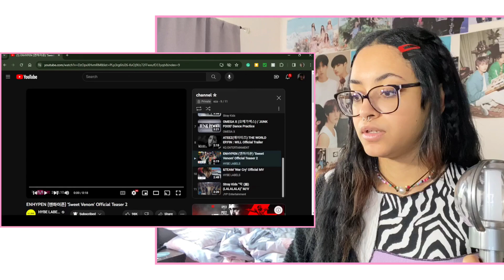ENHYPEN (엔하이픈) ‘Sweet Venom’ Official Teaser 2 REACTION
☆ FAQ
Where do you live? Arizona, USA
What are your pronouns? he/him or they/them

★ intro & outro template(s) by insangle & _ on canva

☆ enhypen reaction enhypen sweet venom mv teaser 2 reaction orange blood official teaser reaction enhypen orange blood reaction enhypen sweet venom mv teaser reaction jungwon jay jake heeseung sunoo niki sunghoon